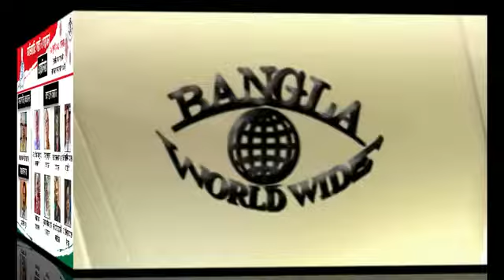Webinar 26thJuly 2021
ওয়েবিনার - অতিমারি: সঙ্কট ও সম্ভাবনা